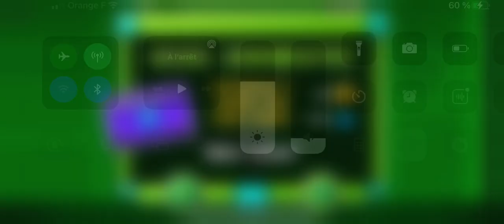« Cytic Flow » (Harder) by TheRealDarnoc - Geometry Dash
Challenge Pack #3